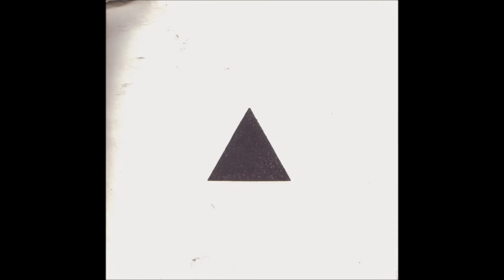New Grenada - Boredom (Buzzcocks cover) (2002)